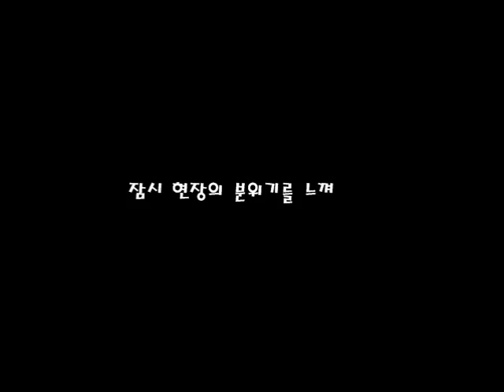[Korea Food Expo] 향토식문화대전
향토식문화대전 참가작 전시현장입니다.

-사이버코엑스 서포터즈2기, 고여정-